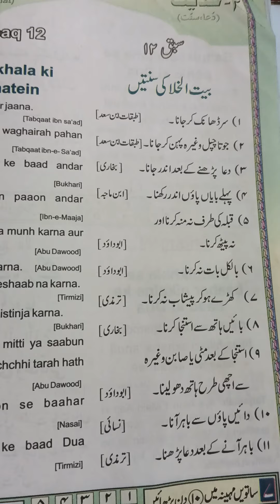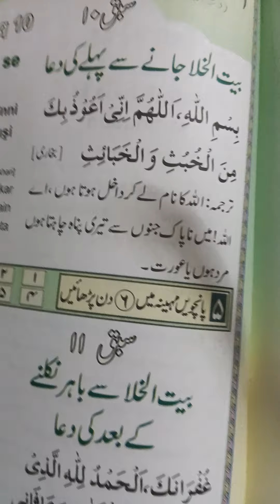Baitul khala ki sunnatein aor inki duayein Toilet mein jane aor nikalne ki sunnatein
Baitul khala ki sunnatein aor inki duayein tarjame ke saath Toilet mein jane aor nikalne ki sunnatein